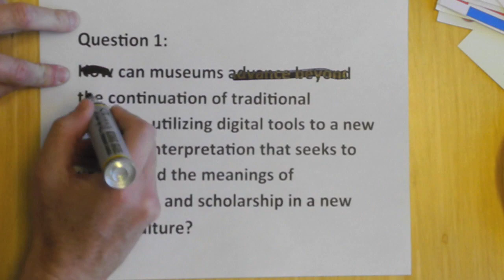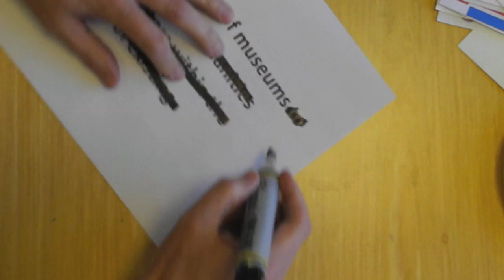Who Might Change Museums? Video for Neal Stimler's 2011 MCN session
MCN 2011